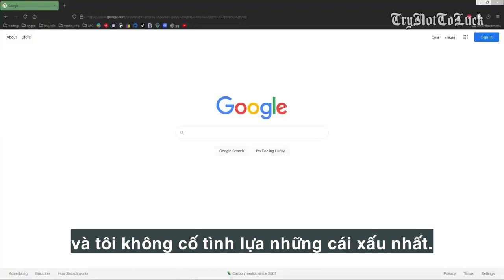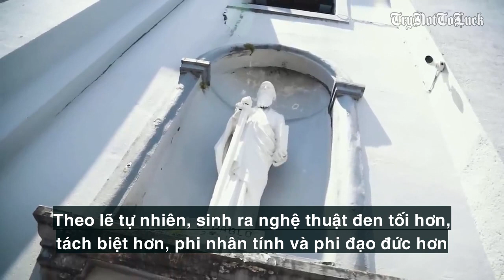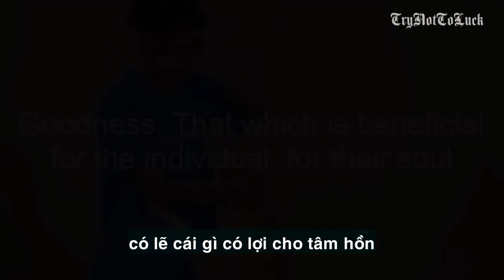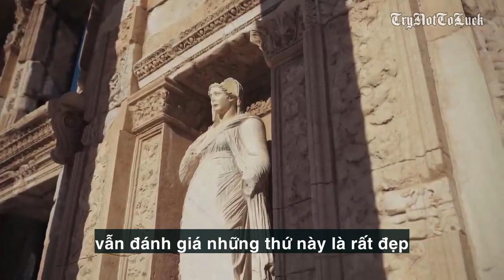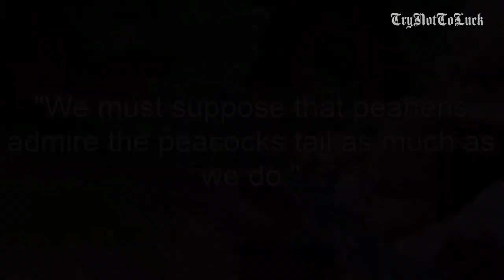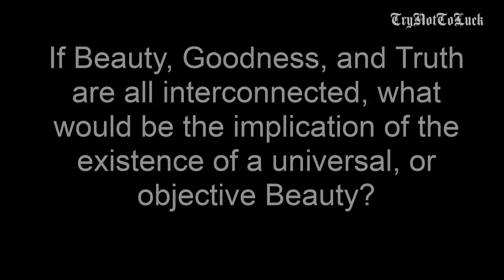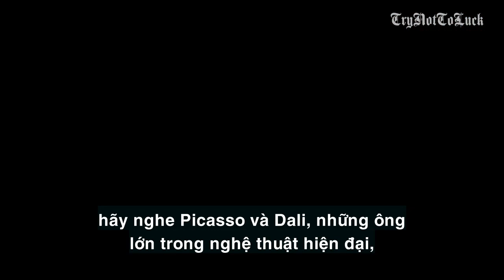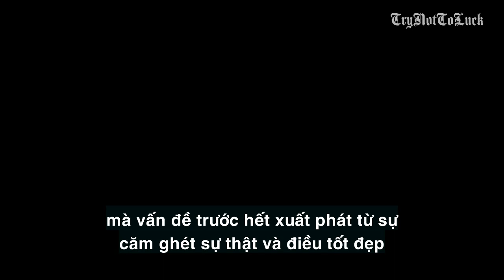Nghệ Thuật Hiện Đại: Chân Thiện Mỹ - [Triết Học & Mỹ Học]